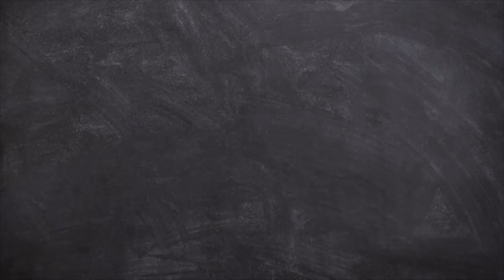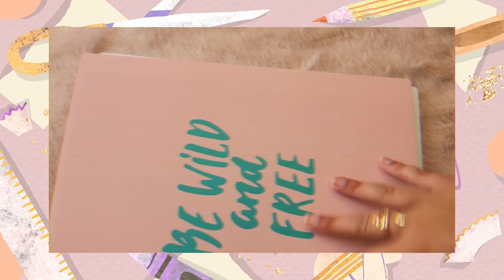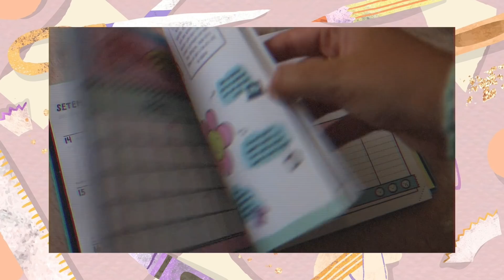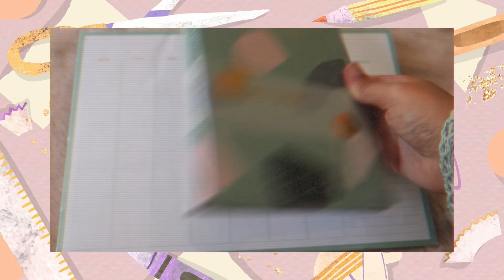HAUL e SORTEIO: MATERIAL ESCOLAR 20/21 || Sara Vicario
Para participates no sorteio tens que:
1. Subscrever o meu canal do YouTube
2. Seguir o meu Instagram @saravicario1
3. Comentar este vídeo com qualquer coisa + o teu nome de utilizador do Instagram
Só são válidas participações que cumprirem os 3 passos. Podem comentar as vezes que quiserem e assim podem ter mais hipóteses de ganhar.
O sorteio termina dia 8 às 23h59 e o vencedor é anunciado no dia 9 ou 10 e será escolhido alteatoriamente através de um site.

Fala comigo!
Gravado com :
‣ Canon 6D mark ii
‣ Lente sigma 35mm e 50mm
‣ Canon G7x
Edição:
‣ Final Cut Pro